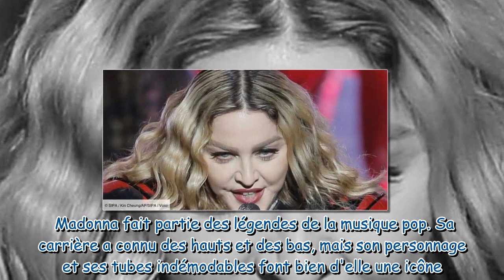Madonna de retour sur scène le rappeur 50 Cent se moque de son physique avec un message offensant